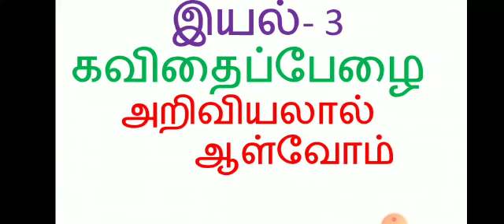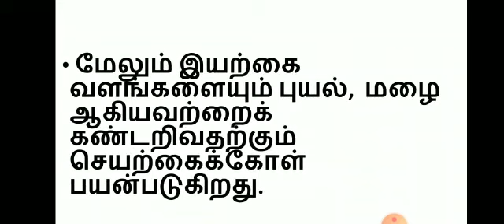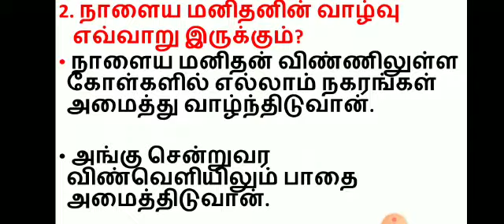Grade 6 Tamil S.Jamuna Unit 3 அறிவியலால் ஆள்வோம் (Q&A) C/W